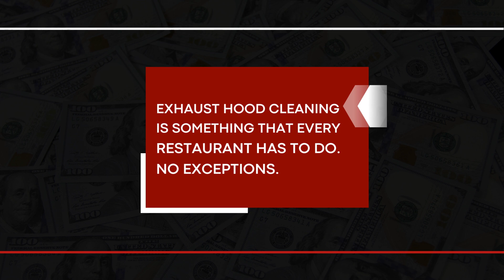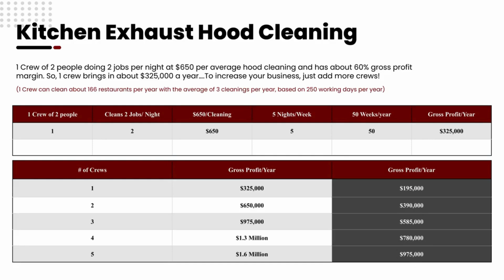Build a $1 Million Kitchen Exhaust Hood Cleaning Business